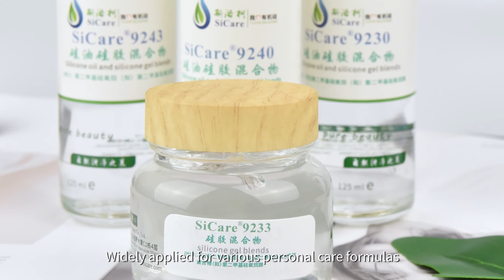SiCare Silicone Oil and Silica Gel Blend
Large molecular-weight dimethicone dispersed in low-viscosity carrier, has splendid silky smooth touch, excellent softness and film-formation. It offers products with silky smoothness and enhances the applying performance, conditioning and repairing hair especially split hair, widely applied for various personal care formulas.